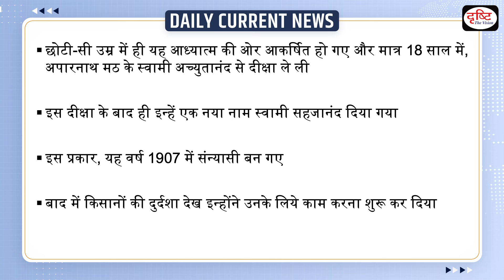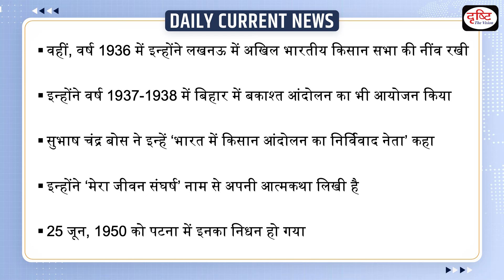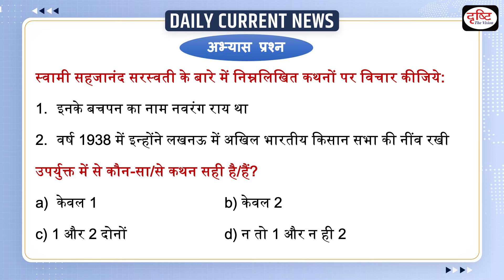Sahajanand Saraswati Birth Anniversary DCN | Drishti IAS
Today i.e. on 22 February, Swami Sahajanand Saraswati was born. He was a famous ascetic, freedom fighter and prominent farmer leader. In the year 1936, he laid the foundation of All India Kisan Sabha in Lucknow. What was his role in national movement?

1. Videos by Dr. Vikas Divyakriti

2. Concept Talk- By Dr. Vikas Divyakirti